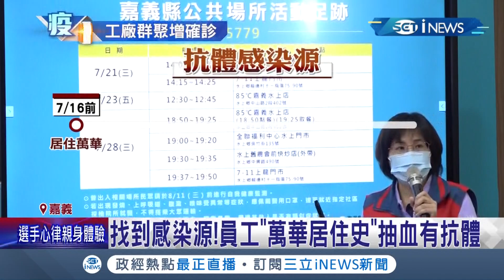嘉縣增1本土..為工廠群聚案感染源！嘉義縣市皆禁內用..業者:失望難過無奈│記者 古芙仙 廖國雄 薛仁宏│【台灣要聞。先知道】20210731│三立iNEWS